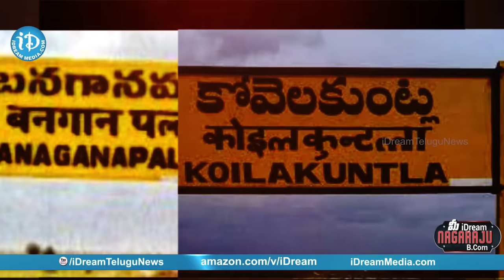Former Factionist I.V. Pakkir Reddy Full Interview || మీ iDream Nagaraju B.Com #395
Here is the exclusive interview of Former Factionist I V Pakkir Reddy only on మీ iDream Nagaraju B.Com.

In this exclusive interview,  I V Pakkir Reddy talks about factionism, faction politics, about his personal life and many more!